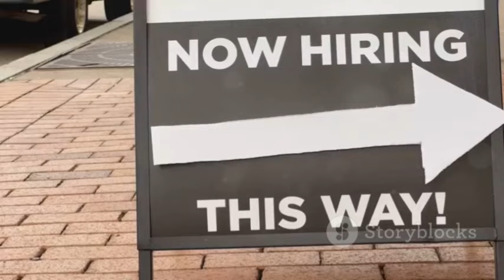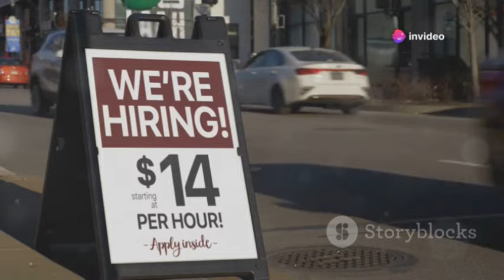Places Where You'll Get Paid If You Live There!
Discover unique locations around the world where residents receive financial incentives just for living there! From towns offering cash bonuses to attract new residents to cities providing housing stipends, these places aim to boost their populations and economies. Explore the surprising benefits of relocating to these pay-to-live destinations!